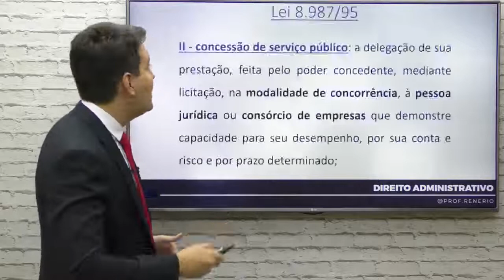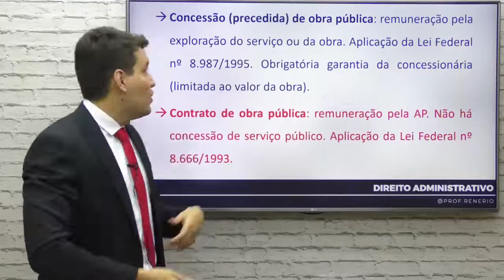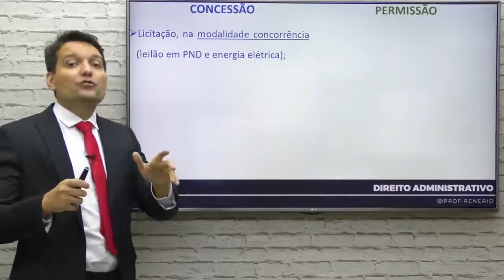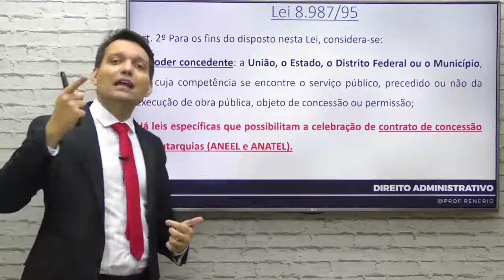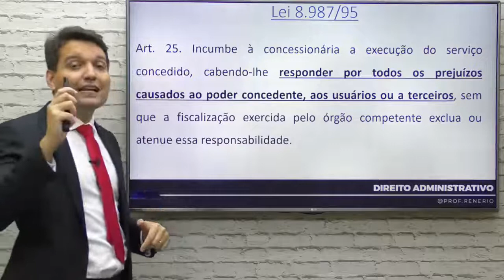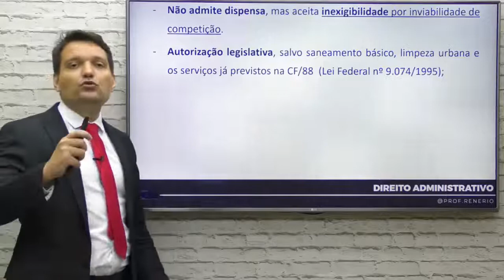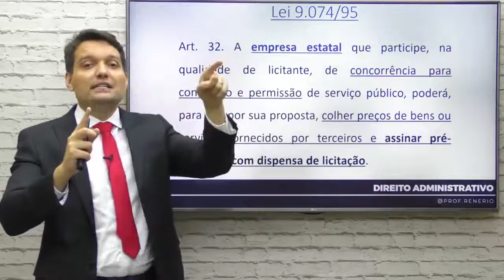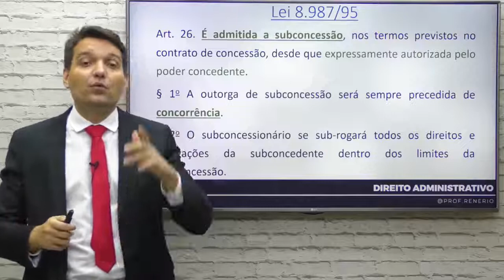[Temas mais cobrados em 2021] Administrativo 13 - Serviços públicos - bloco 2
Faça parte do nosso curso gratuito e tenha acesso ao material completo